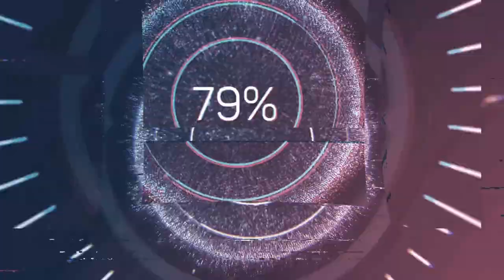Como ser um treinador de futebol profissional - 5 dicas importantes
VOCÊ QUER SER UM TREINADOR DE FUTEBOL? 3 DICAS PARA VOCÊ😀

Nesse vídeo você vai ter numa sessão de perguntas e respostas, dicas importantes sobre como ser um treinador de futebol, suas atribuições e quais aspectos precisa se atentar para estar ente os melhores treinadores de futebol.

Além disso você poderá descobrir como montar um elenco de futebol, como analisar as características de jogadores em relação ás suas ideias de jogo e como encaixá-los no seu modelo para criar uma equipe competitiva.

E nesse Canal você vai encontrar vídeos relacionados a treinamento de futebol, futebol profissional, jogos de futebol, treinamento de futebol em categorias de base.

Aqui no canal você vai ser auxiliado na formação de métodos de treino para a sua equipe de futebol e que você possa utilizar tipos de treinamentos de futebol como referências de treinos para que você possa criar seus próprios métodos de treino.